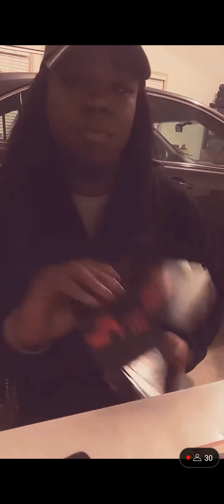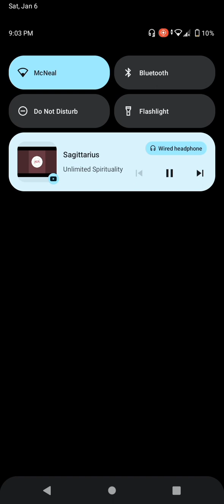A Masculine Woman Brought A Karmic And The Karmic Got Another Woman To Hurt A Man For Money Exposed👑